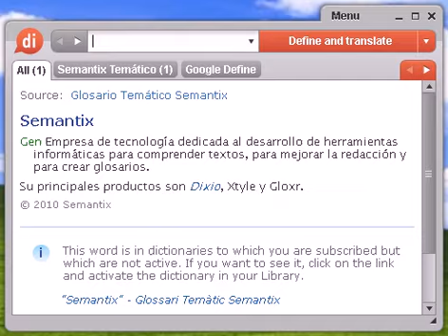Definición de avaricia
avaricia, diccionario, definición, significado, español, castellano, dixio, avaricias